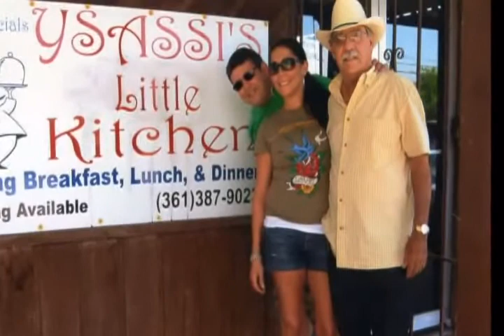Thomas Ysassi, Jr. 1942 - 2011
Thomas Ysassi, Jr, age 68, of Adrian, passed away peacefully on March 25, 2011, with his family by his side at Ebeid Hospice in Sylvania, OH, after a long courageous battle with cancer. He was born on December 25, 1942, in Robstown, Texas to Thomas & Marcella (Pena) Ysassi. In 1966, he moved to Adrian, MI, and worked for the Tecumseh Products until his retirement. He is preceded in death by his father Thomas Sr., sisters, Alicia Guerra and Eva Maldonado and brother Bobby Ysassi. He is survived by his mother, Marcelle Ysassi, his children, Jesse (Leeann) Ysassi of Sylvania, Dirk (Krissy) Ysassi of Dexter, MI, Roland Ysassi and Cassi Ysassi both of Berkey, OH, ten grandchildren, Zack, Mason, Taylor, Christian, Gabby, Gilly, Vanessa, Serena, Ellesse and Dirk Jr., great granddaughter Sienna Ysassi, his sisters, Consuelo Berlanga of Corpus Christi, TX, Emma (Elias) Vasquez and Irma (Conrad) Cantu of Robstown, TX along with numerous nephews, nieces and cousins. Thomas served in the National Guard in Texas and Michigan. He was a member of American G. I. Forum, Guadalupe Catholic Society and Cursillista of Adrian. Thomas will be remembered as a loving father, brother, uncle and friend. He was the happiest when he was with his children and friends. He loved his cookouts, antiques, antique cars and enjoying the Woodward Dream Cruise of Michigan. Funeral Mass will be held 2:00 PM Monday, March 28, 2011, at St. Mary of Good Counsel Catholic Church, Adrian, with Fr. Robert Schramm presiding. Burial will follow in Lenawee Hills Memorial Park with Military Honors performed by the Michigan Army National Guard Honor Guard. Visitation will be on Saturday from 6:00 PM to 8:00 PM, on Sunday from 2:00 PM to 4:00 PM & 6:00 PM to 8:00 PM at J. Gilbert Purse Funeral Home, Adrian. A Rosary will be recited on Sunday at 7:00 PM at the funeral home. Visitation will also be on Monday at St. Mary's Church from 1:00 PM until the time of service.